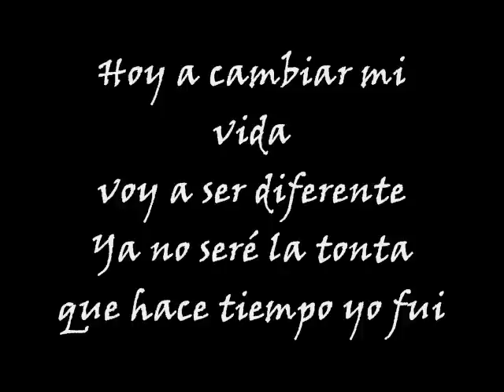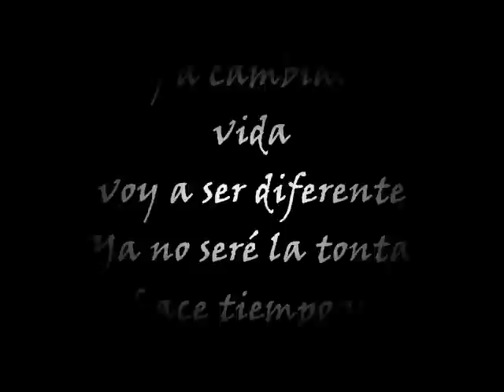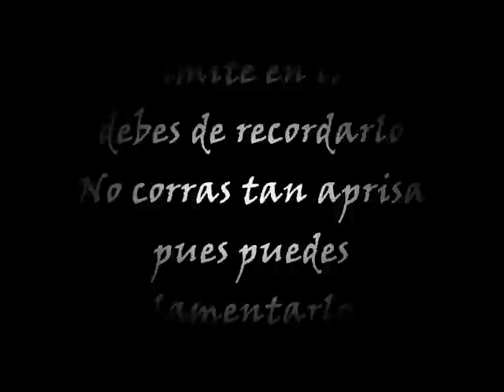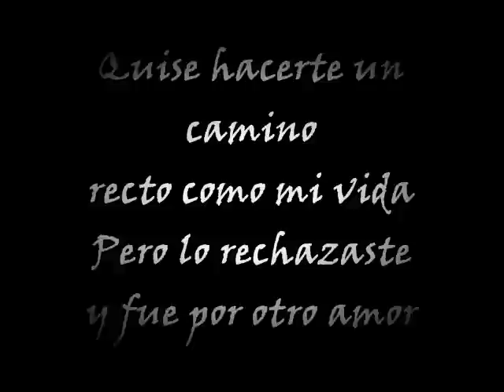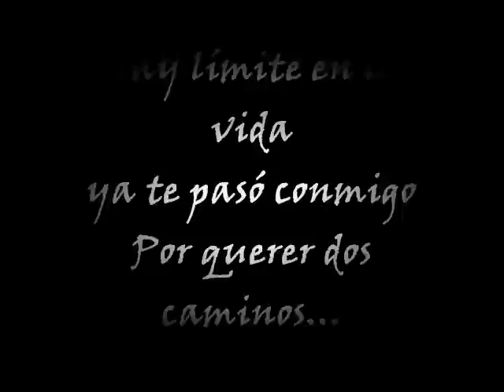Límite - Grupo Límite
Letra y canción en Vivo en el Foro Sol